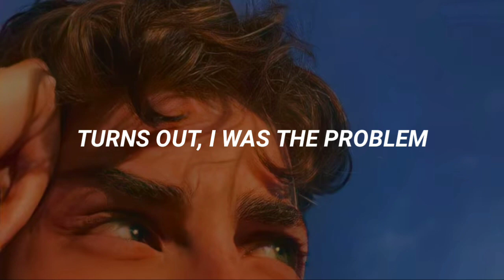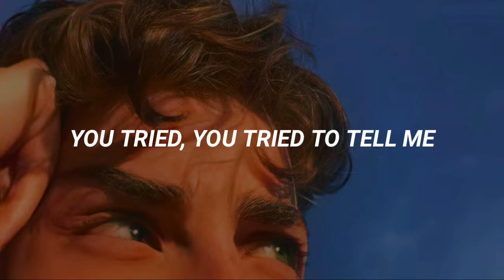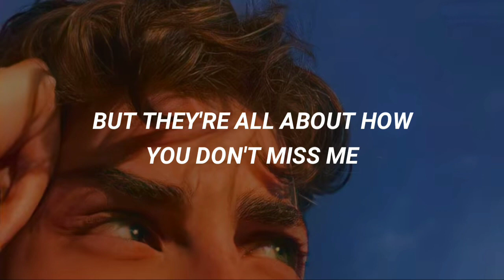Blanks - oh no [LYRICS]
Blanks wrote this song with his friend Wouter about chasing your dreams and how that can suck sometimes... oh no!

I don't monetize with someone else's content
this is purely a fan art channel.